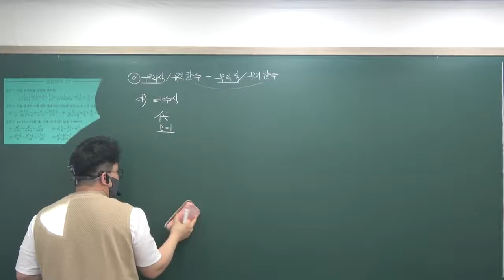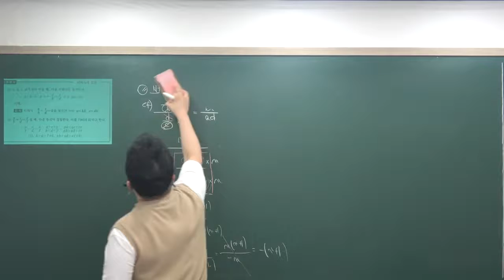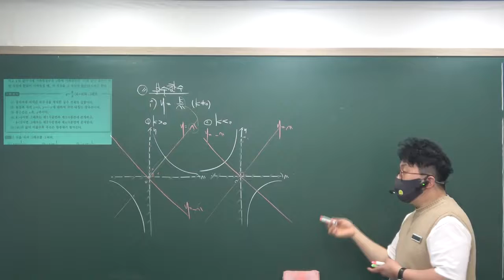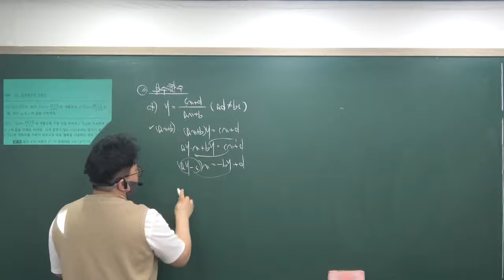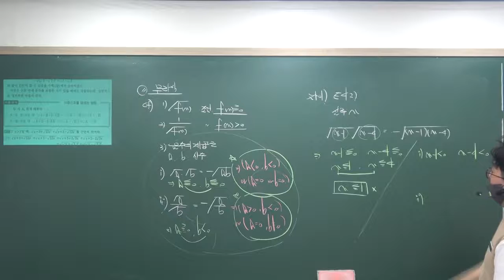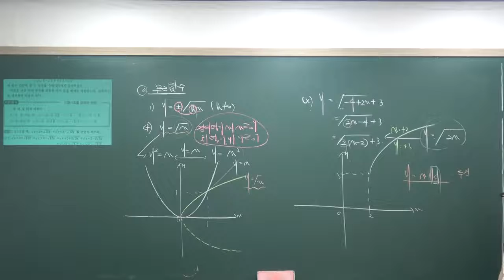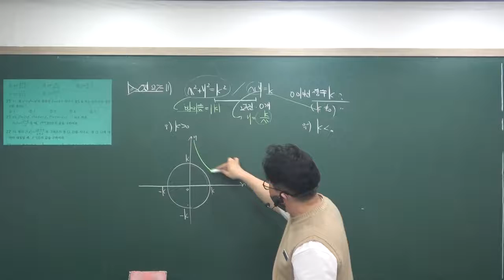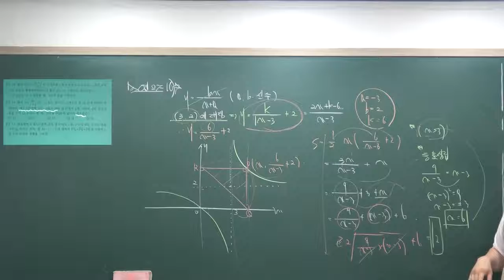2021 1학기 정규 수학하심화(정석/자이스토리) 유리함수그래프 &무리함수그래프 2021 6/2